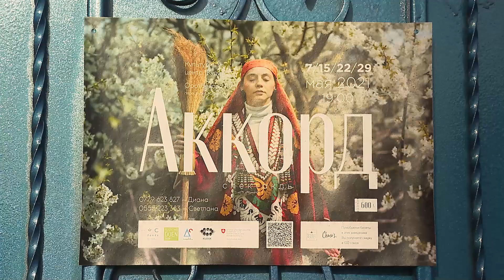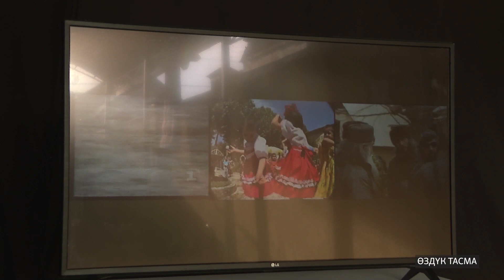«Аккорд»: шрамы от гражданской войны в Таджикистане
В культурном центре «Кудук» состоялся показ спектакля «Аккорд», посвященного последствиям гражданской в Таджикистане. Автор постановки – оставшаяся в той войне сиротой Диана Рахманова.